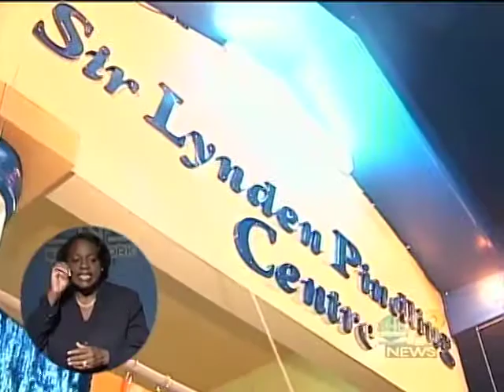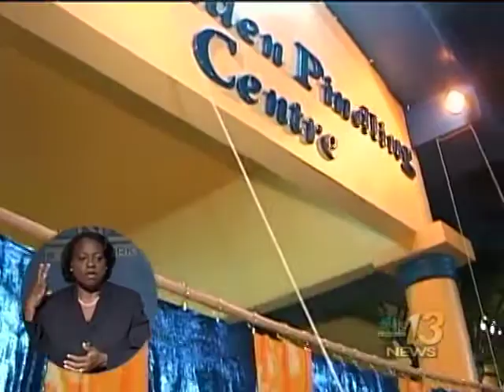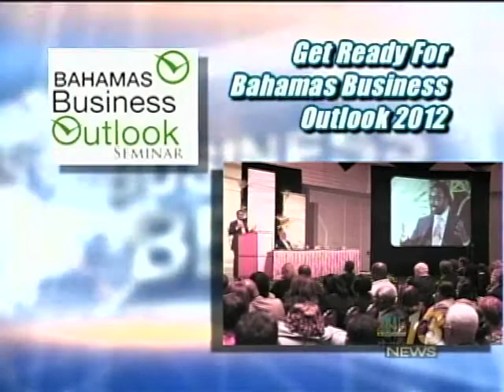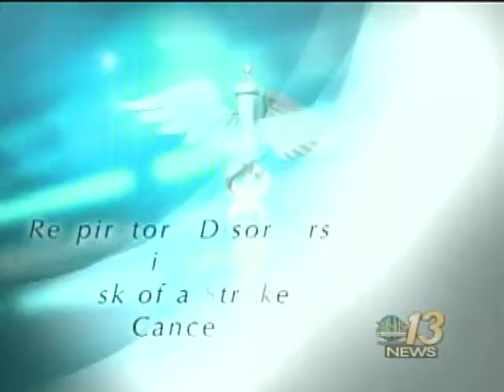ZNS Evening News Pt. 2 - Nov 29th